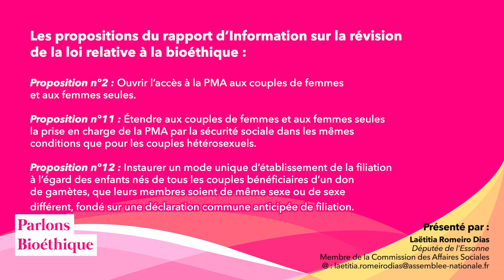Parlons Bioéthique #1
La révision des lois bioéthique arrive à l'Assemblée Nationale cette année. Beaucoup de débats seront ouverts: PMA pour toutes, procréation post-mortem, conservation des ovocytes, accès aux origines, intelligence artificielle, dépistage génétique, recherche sur l'embryon... Beaucoup d'experts vont se succéder, beaucoup de convictions personnelles, de parlementaires exprimeront leur avis mais au fond pour aborder ce débat de manière la plus pragmatique possible, ne faut-il pas commencer par écouter ce qu'en pense les personnes concernées? les personnes pour qui les choix que nous ferons collectivement auront un impact?     Avec "Parlons Bioéthique" vous entendrez de courts témoignages de personnes qui ont vécu ou vivent les situations sur lesquelles nous allons débattre collectivement. Quoi de plus éclairant? Ensuite bien entendu, à chacun son opinion, mais celle-ci se doit d'être éclairée. Pour cette 1ère vidéo, nous aborderons l'ouverture de la Procréation médicalement assistée à toutes les femmes (PMA pour toutes).